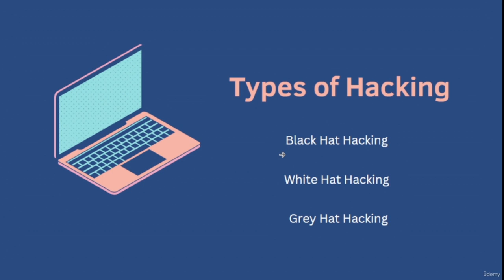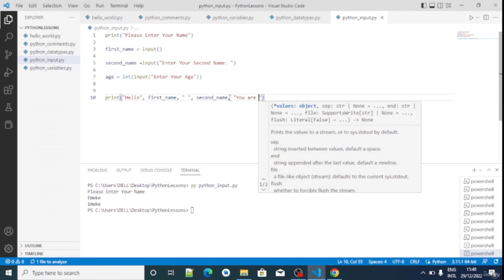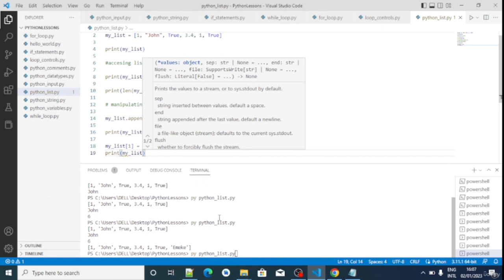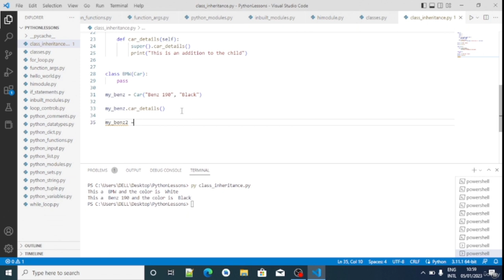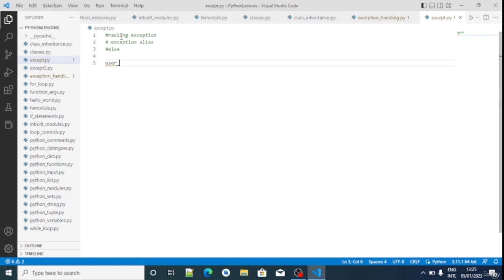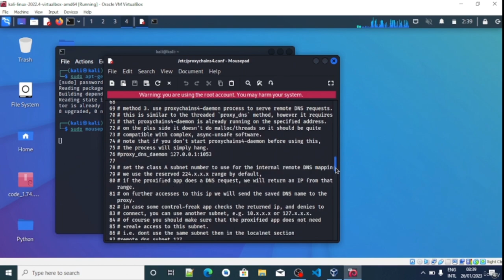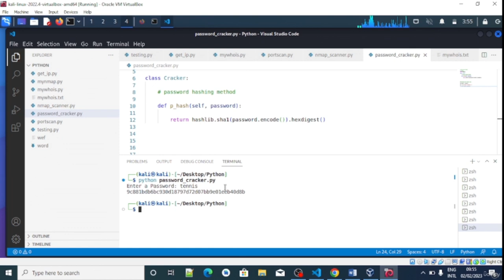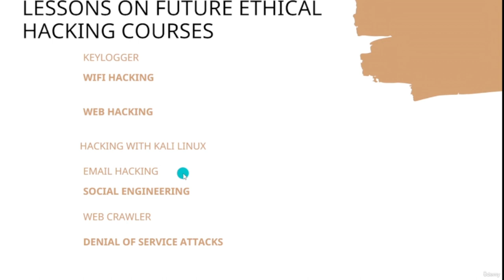Learn Ethical Hacking using Python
Learn Ethical Hacking with Python. Discover the secrets of ethical hacking with Python: coding essentials, password cracking, penetration testing and MORE!

Welcome to the Python Ethical Hacking Course, where you'll learn how to become an ethical hacker and protect against cyber threats. This course is perfect for beginners with zero programming experience or for experienced programmers who want to expand their skill set.

You'll learn everything from Python environmental setup to file management, Linux commands, port scanning tools, gaining access, password cracking, and MUCH more.

At the end of the course, you'll be able to set up your own testing lab and practice your new hacking skills in a safe and controlled environment.

Throughout the Python Ethical Hacking Course, you'll have the opportunity to apply what you've learned through hands-on exercises and real-world hacking scenarios, giving you the chance to put your skills into practice and build a portfolio of work to showcase to potential employers.

The knowledge and skills you'll gain from this course will help you stand out from other programmers and developers, and will open up new career opportunities in the cybersecurity field.

What you'll learn:

    Master the Fundamentals of Python Even With ZERO Knowledge
    Write Your First Python Program
    Develop Your Own Password Cracking Tool Master the Art of Social Engineering
    Understand the Basics of Hacking and Ethical Hacking
    Navigate the Legal Issues Associated with Hacking
    Discover How to Bypass Firewalls with Python
    Learn How to Stay Anonymous While Hacking
    Hack Your Own Network and Test Its Security with Python
    Write Your Own Exploits to Attack Vulnerable Systems
    Conduct Wireless Network Hacking
    Learn How to Defend Against Common Hacking Techniques
    Explore Cryptography and Encryption Techniques in Python